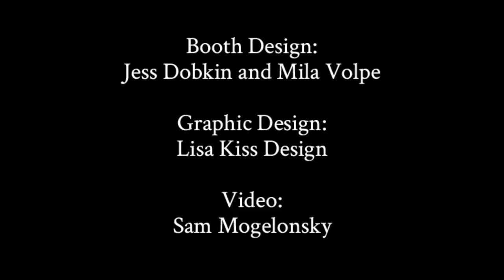Our Future, Our Fate, Our Fortune: A performance by Jess Dobkin at Art Toronto 2017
Something magical is brewing in Akimbo’s booth at Art Toronto. You are invited to come enter the mysteries of Our Future, Our Fate, Our Fortune, a site-specific performance by artist Jess Dobkin.

Art Toronto coincides with the season of The Thinning of the Veil, a time for magic, mysteries and miracles, when connection to higher realms and communication between the material and spiritual worlds is most easily available.

Oracle Jess Dobkin, art-spirit guide, invites you to a performance art oasis within the larger art fair environment. Welcome to the marketplace flip-side where there is nothing to buy or sell; here our currency is energy, our deals are celestial, our contracts are sacred.

We are in a time of decaying systems, mass violence, rapid change, radiant activism and emerging truths. Fate, fortune and future are collective concerns, it is time to shift our forecasting from “what will happen to me?” to “what will come of us?” The portal is open. Bring your questions and consciousness. Art ancestors will be called, spells will be cast, we will behold the past and glimpse into the future to be here now.

Jess Dobkin is an internationally acclaimed artist. Her performance and curatorial projects are presented at museums, galleries, theatres, universities and in public spaces internationally. She was active in the downtown performance art scene in New York City before moving to Toronto in 2002. Recent projects include her 2017 Dora-nominated performance, The Magic Hour, which was developed through The Theatre Centre Residency program with support from the Canada Council, Ontario Arts Council and the Toronto Arts Council. She created The Artist-Run Newsstand (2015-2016), a one-year artist-run newsstand that operated in a vacant subway station newsstand kiosk. Her Lactation Station Breast Milk Bar (2006, 2012, 2016) continues to receive significant scholarly consideration and media attention. She was Guest Curator of MONOMYTHS at FADO Performance Art Centre (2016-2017), Guest Curator of Harbourfront Centre’s HATCH performing arts residency program (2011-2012) and a co-curator of the 7a-11d International Festival of Performance Art (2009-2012.) She has taught as a Sessional Lecturer at OCAD University, the University of Toronto and Sheridan College, and was a Fellow at the Mark S. Bonham Centre for Sexual Diversity Studies at the University of Toronto. Her photographic images, created to accompany her performances, are also published and exhibited as stand-alone works. Her film and video works are distributed by Vtape. You can follow Jess Dobkin and the performance on Instagram at @jess_dobkin